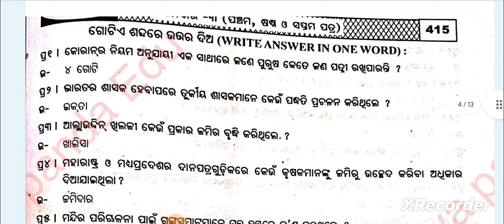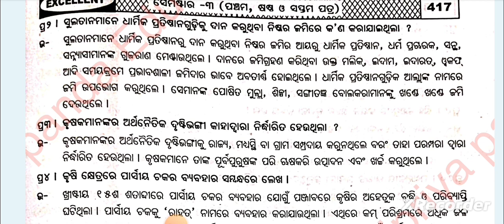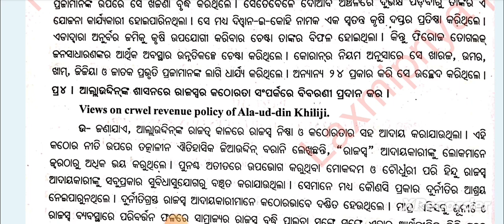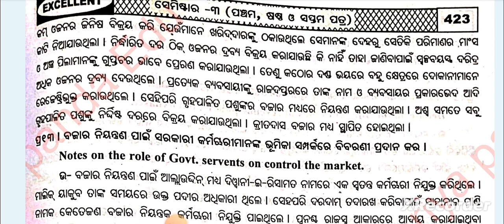🎯 +3 History Hons Core-7|3rd Semester|Unit-3|1,2 and 3 Marks Questions with Answers